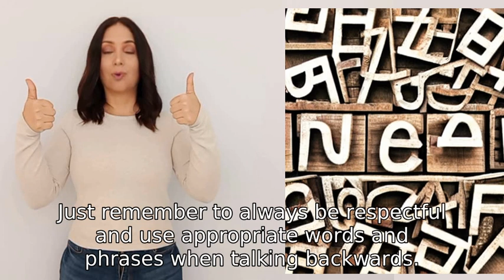Can you give an example of talking backwards